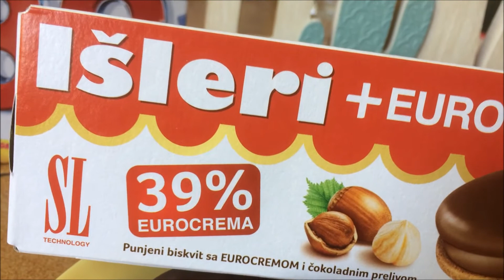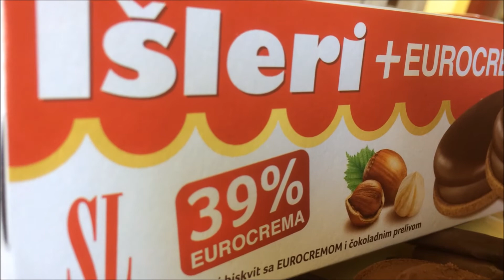ISLERI + Eurocrem Biscuits - Usfoods72 Serbia.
Serbian ISLERI Chocolate Biscuits.
Le meilleur de Serbie est sur Usfoods72 !!!
Biscuits au Chocolat Serbes ISLERI.